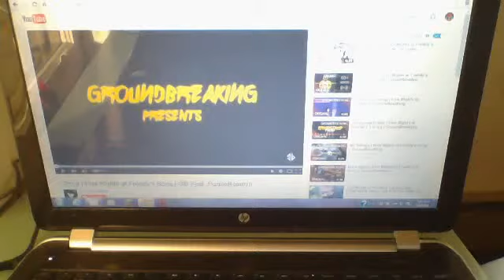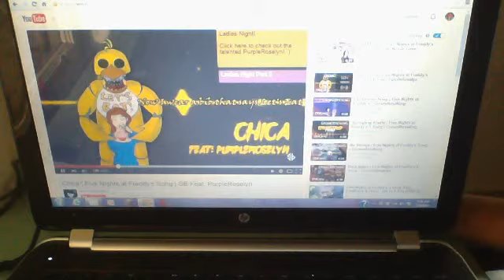CHICA!!!!!!!!!!!!!!!!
all credit to groundbreaking